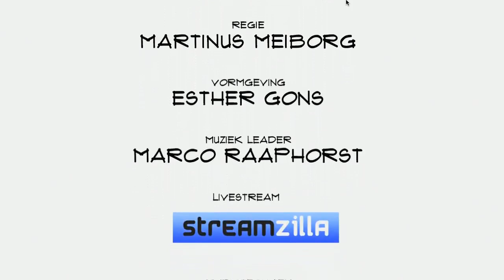Ward Geene (Esports Club): "Wij zijn een content fabriek"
Esports is geen sport. Dat is een mening die nog vaak voorkomt. Ward Geene, co-founder van Esports Club, vertelt in Top Names over keihard trainen, miljoenen kijkers en  een wereld waarin de community centraal staat en de Esports Club betrouwbare en goede informatie levert.